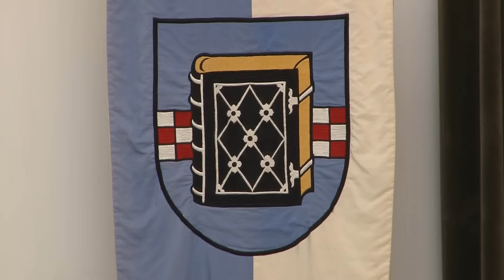Vereidigung und Antrittsrede von Oberbürgermeister Thomas Eiskirch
Thomas Eiskirch hat am 21. Oktober 2015 seinen Dienst als Oberbürgermeister der Stadt Bochum angetreten. Der Film zeigt seine Vereidigung und Auszüge aus seiner Antrittsrede.